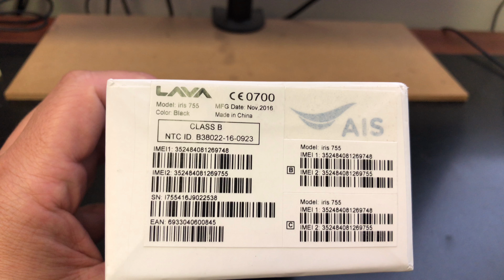LAVA IRIS 755 Unboxing Video – in Stock at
Here is a video of the LAVA IRIS 755 from Overseas Electronics in Chicago!!!

OVERSEAS ELECTRONICS

2457 W. DEVON AVE
CHICAGO, IL 60659